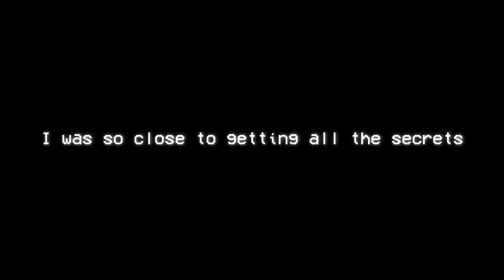PORTABOY + is CRAZY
I FORGOT TO PUT THE DATE AT THE START OF THE VIDEO
~Posted October 29th, 2022~